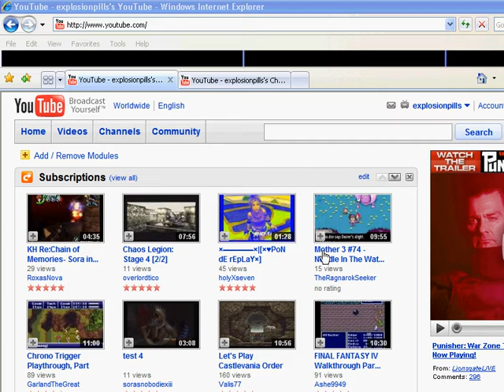Pandora's Box - Amsterdam [4/5]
They have pot!